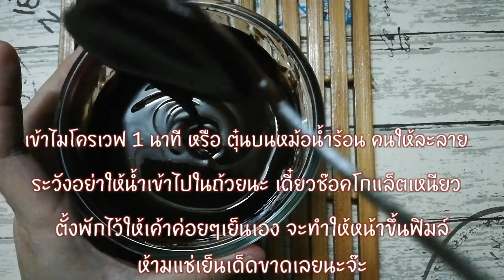Chewy Brownie cookies, บราวนี่คุกกี้ เนื้อหนึบ ไม่แบน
สูตรจัดเต็ม ใส่ทั้งช๊อคโกแล็ตแท่ง ผงโกโก้ และช๊อคโกแล็ตชิพ จะช๊อคฯแท้หรือคอมพาวด์ จะเนียสดหรือเนียเทียม ก็แล้วแต่ชอบเลยจ้า รสเข้มข้น หวานกำลังดี เนื้อนุ่มหนึบ ทำง่าย ใช้เวลาไม่นาน

ช๊อคโกแล็ต 100 กรัม
โกโก้ 20 กรัม
ช๊อคโกแล็ตชิพ 50 กรัม